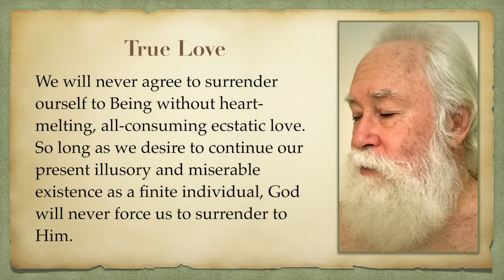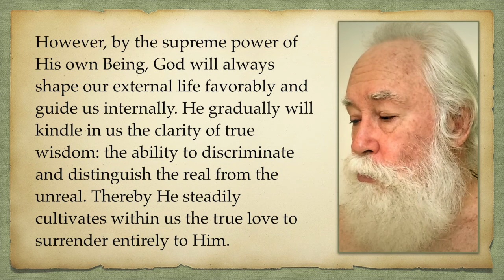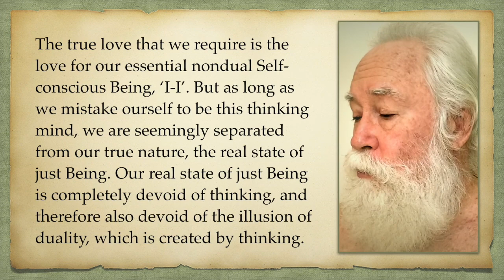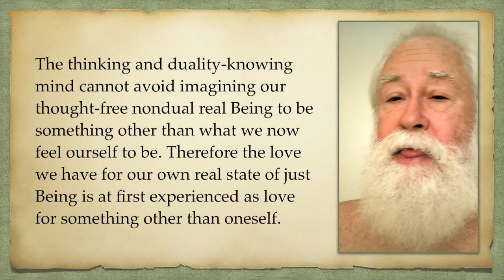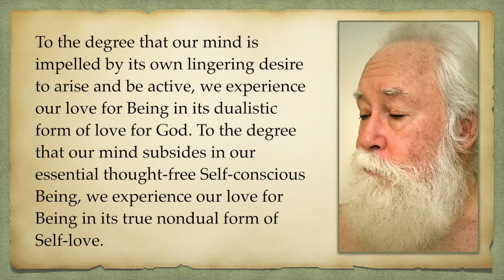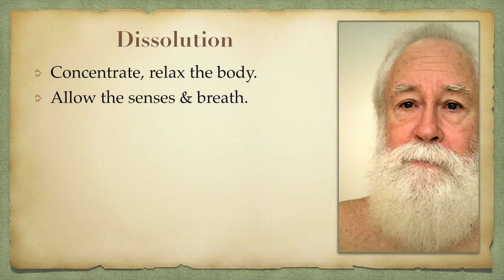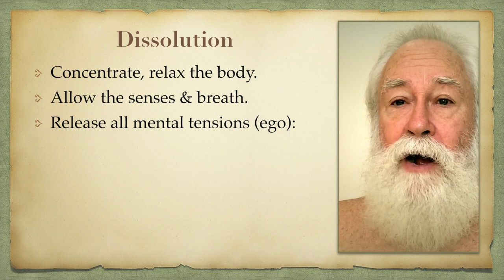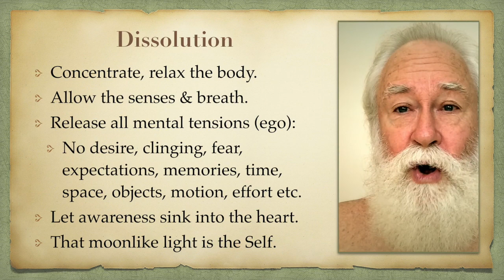Ananya-Bhakti: True Love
We will never agree to surrender ourself to Being without heart-melting, all-consuming ecstatic love. So long as we desire to continue our present illusory and miserable existence as a finite individual, God will never force us to surrender to Him.

However, by the supreme power of His own Being, God will always shape our external life favorably and guide us internally. He gradually will kindle in us the clarity of true wisdom: the ability to discriminate and distinguish the real from the unreal. Thereby He steadily cultivates within us the true love to surrender entirely to Him.

The true love that we require is the love for our essential nondual Self-conscious Being, ‘I-I’. But as long as we mistake ourself to be this thinking mind, we are seemingly separated from our true nature, the real state of just Being. Our real state of just Being is completely devoid of thinking, and therefore also devoid of the illusion of duality, which is created by thinking.

The thinking and duality-knowing mind cannot avoid imagining our thought-free nondual real Being to be something other than what we now feel ourself to be. Therefore the love we have for our own real state of just Being is at first experienced as love for something other than oneself.

Therefore in our struggle to return to our Source, which is our real Self-conscious being, our love for Being expresses itself as a mixture of dualistic love for God and nondual love for our Being.

To the degree that our mind is impelled by its own lingering desire to arise and be active, we experience our love for Being in its dualistic form of love for God. To the degree that our mind subsides in our essential thought-free Self-conscious Being, we experience our love for Being in its true nondual form of Self-love.

Dissolution:
 • Concentrate, relax the body.
 • Allow the senses & breath.
 • Release all mental tensions (ego):
    • No desire, clinging, fear, expectations, memories, time, space, objects, motion, effort etc.
 • Let awareness sink into the heart.
 • That moonlike light is the Self.